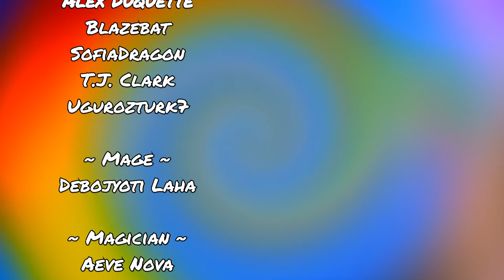PUSH IT | Thank You 2600 Subscribers!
I hope you are all enjoying these mini-milestone videos! I appreciate all of you; you're the reason I keep doing this. Much love!